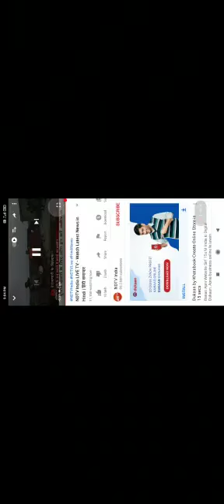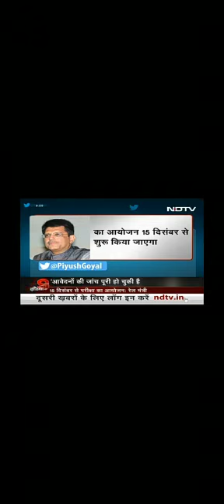5min 5sep 2020 thali taali wali berojgari